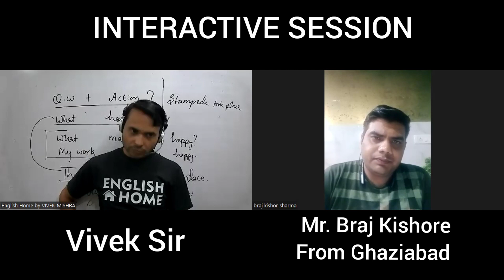Zero se start kiya aur 50 days me itna Improvement kar liya || English Communication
Mr. Braj Kishore from Ghaziabad